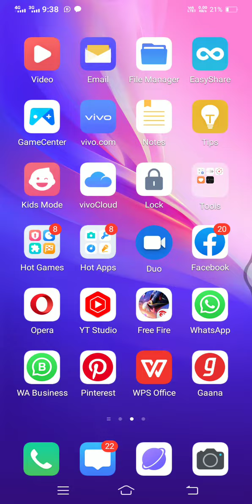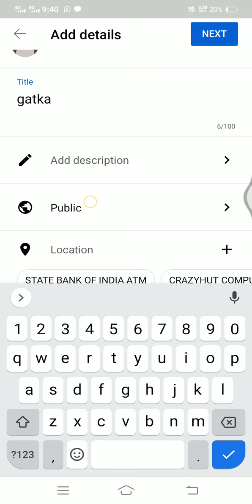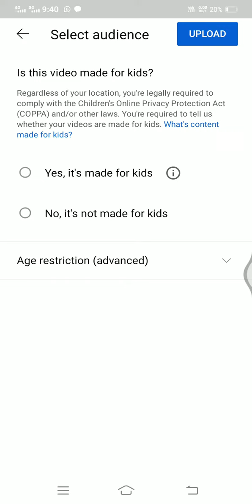how we can upload a video on YouTube